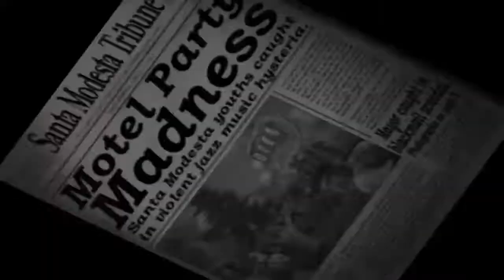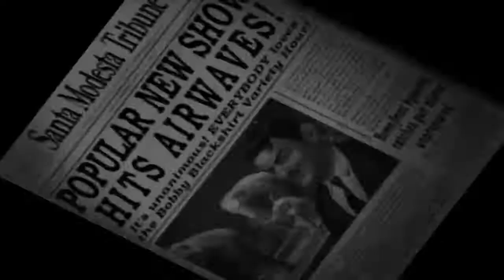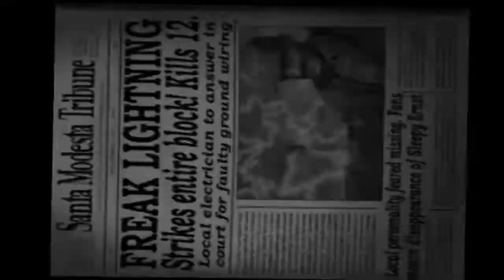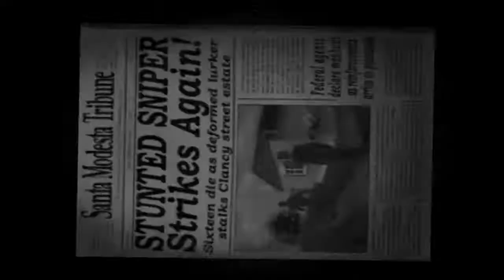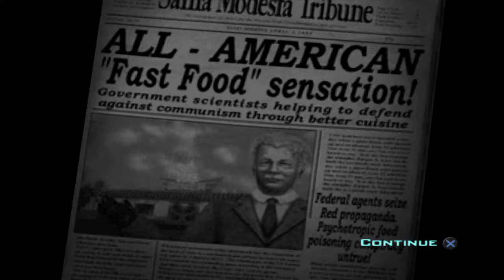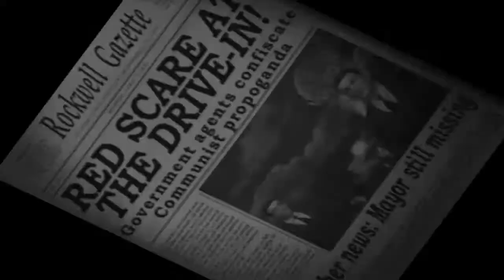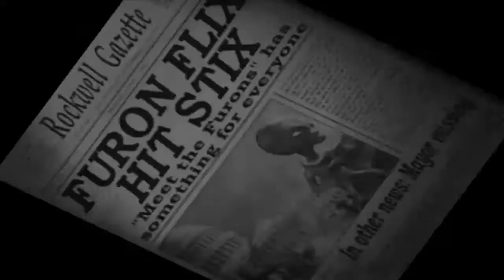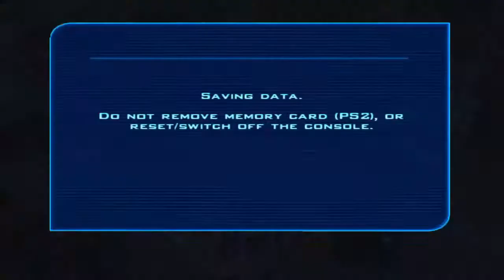Destroy All Humans! (2005) Playthrough: Part 2 - DON'T GET MAD, GET SADISTIC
Join me as I continue playing through the story of the original 'Destroy All Humans!'.

NOTE: The playthrough starts at 4:57. Additionally, I apologise for the mic volume in this stream because I didn't check the mic volume before I started playing in this stream and I assumed that the volume would have remained the same as it did in Part 1. Even though I altered the game volume towards the end of the stream, that didn't make much of a difference overall.

Mic Stand:

What sorts of GAMING videos do you want? What can I change and improve? Be sure to let me know in the 'COMMENTS' or 'DISCUSSION' sections of my channel.